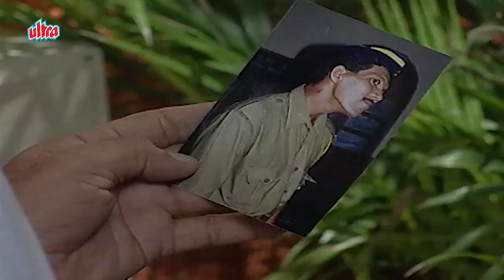आखिर क्यों करता है गंगाधर गीता को परेशान! - Shaktimaan Episode 55